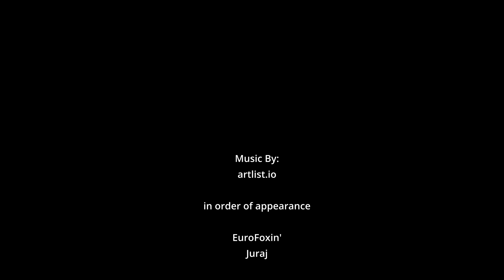Sunset shenanigans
Just some sunset fun .